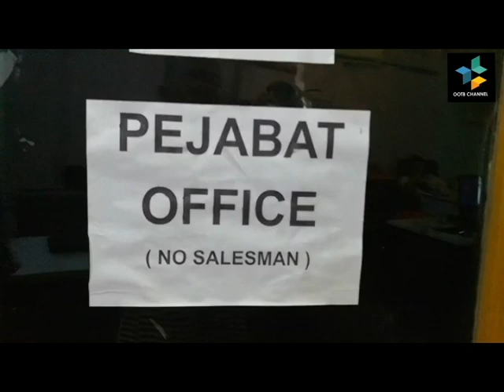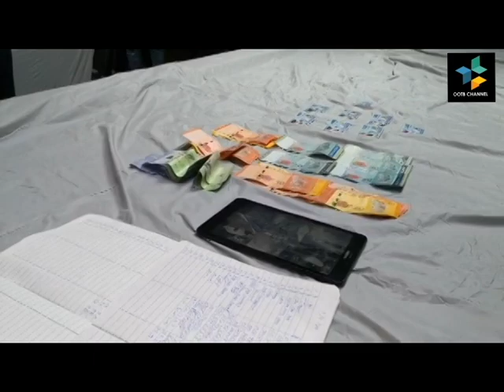BARU PERTAMA KALI MAIN